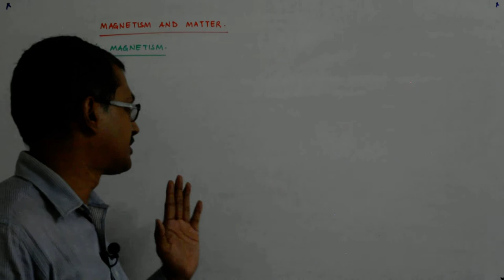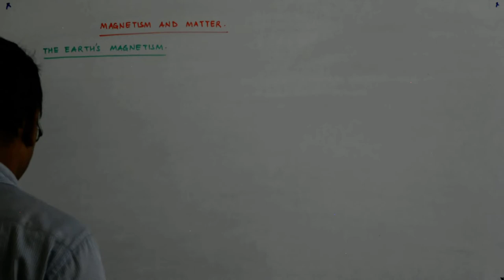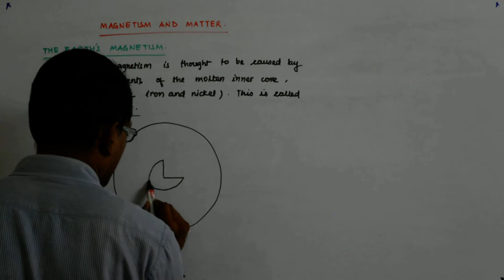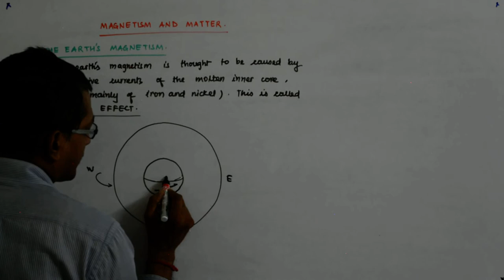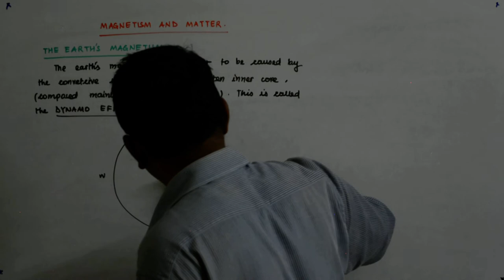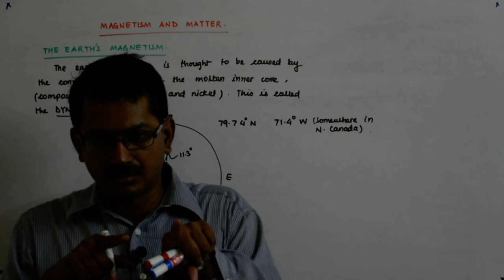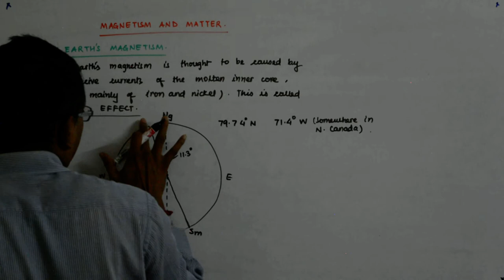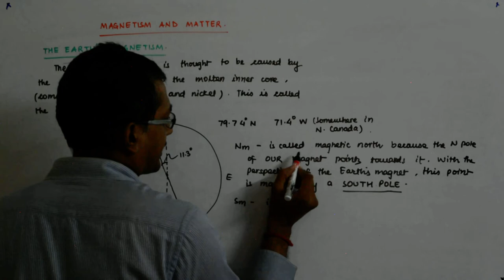Magnetism and Matter 2 | Class 12